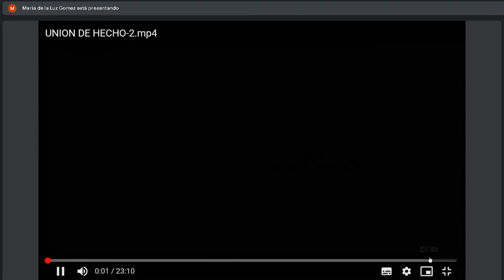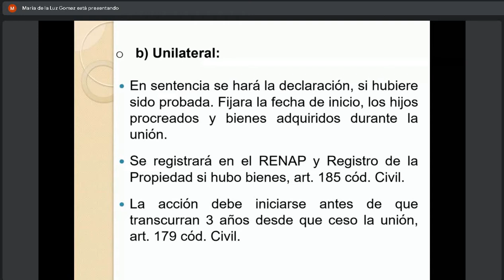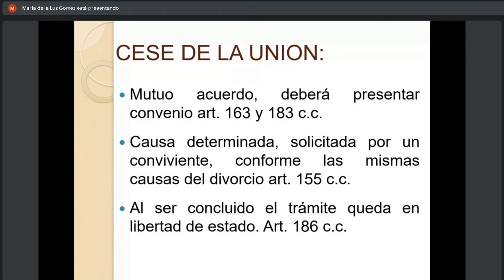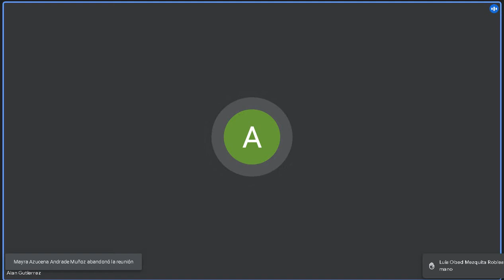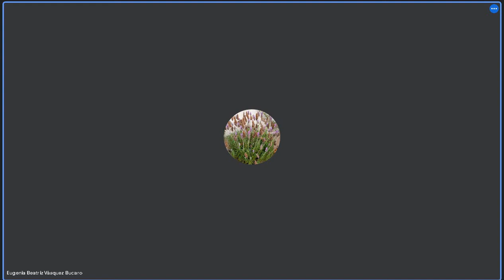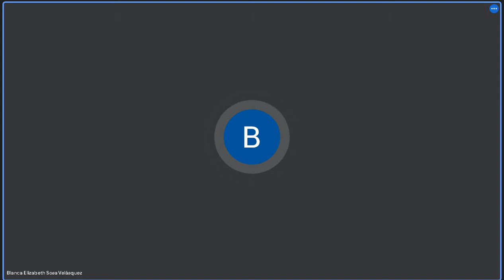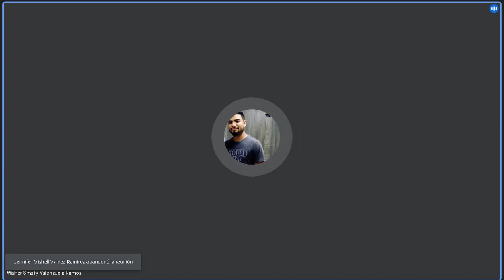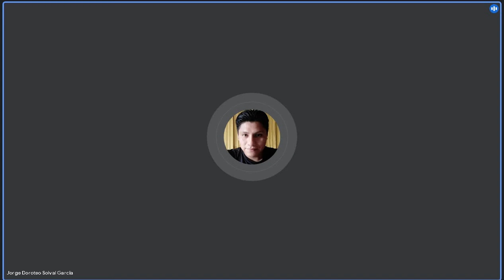Derecho Civil 1 C 31/03/2022